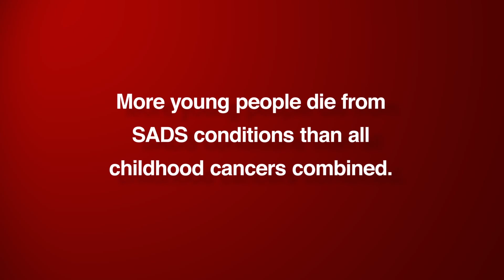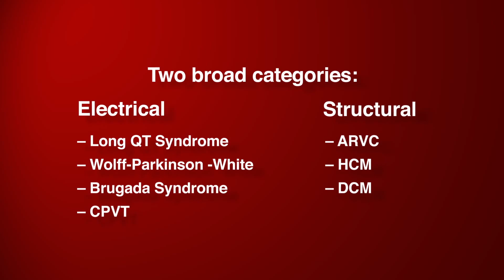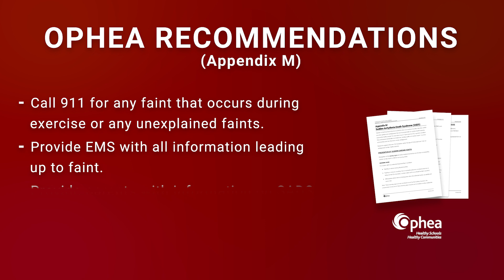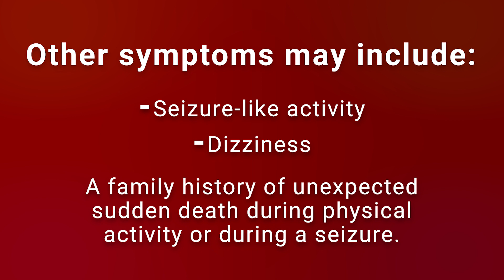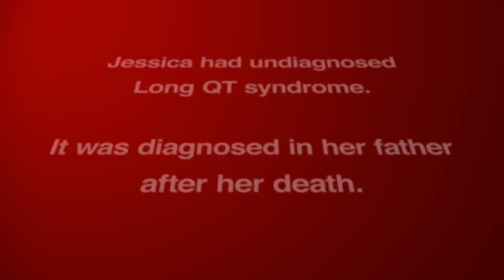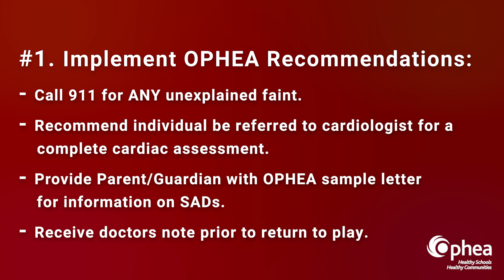Ontario | SADs | An Educational Video for Teachers & Coaches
Sudden Arrhythmia Death Syndromes (SADs)
An important educational video for teachers, staff & coaches. Any unexplained faint (especially during exercise) could be a sign of SADs. Schools can play an important part in recognizing warning signs & saving lives!